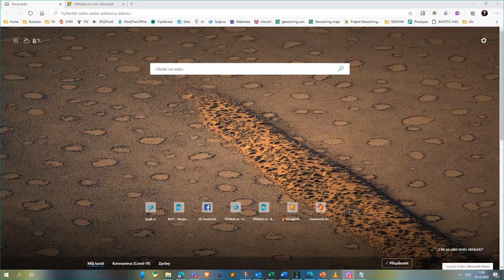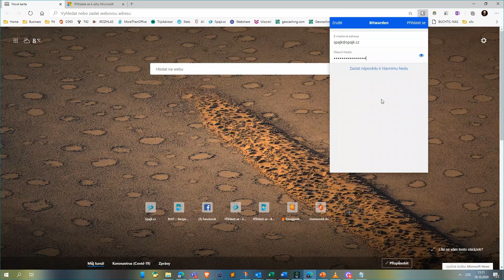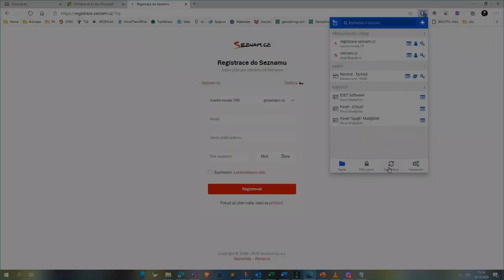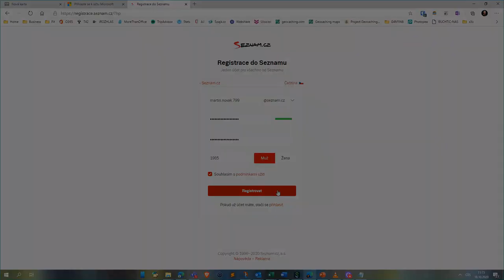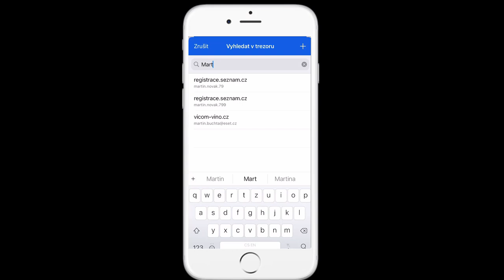Kybernetická bezpečnost: hesla a zabezpečení účtů | SYPO | #64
Kybernetická bezpečnost je v současné době tématem číslo jedna nejen pro učitele, a proto si zaslouží velkou pozornost. Webinář obsahuje informace, které mohou zachránit nejen dobrou pověst školy či jednotlivce, ale v konečném důsledku i mnohem více, ať už důležitá data, osobní údaje nebo finance. Pro někoho možná užitečné opakování, pro jiného plno zajímavých AHA momentů. Jak si nastavit silné heslo? Proč je důležité unikátní heslo do e-mailu a co všechno může jeho zneužití ovlivnit? Proč zamykat počítač? Co je to správce hesel a jak ho správně využívat? Součástí webináře je také řada praktických ukázek.

Lektor: Pavel Matějíček, manažer technické podpory ve společnosti ESET. Zabývá se problematikou IT bezpečnosti a hackingem, kromě toho provozuje web spajk.cz.

Obsah
00:00 Úvod
01:00 Jak tvořit silná a dobře zapamatovatelná hesla
04:36 Dvoufázové ověřování účtů
07:04 Jak na správu hesel
08:35 Ukázka práce ve správci hesel
13:29 Bezpečnostní rizika při přihlašování na více zařízeních
15:45 Lehce nestandardní řešení slabého zabezpečení v rámci kolektivu
16:32 Šifrování pevného disku počítače jako nutná ochrana před zcizením dat
17:27 Další příklad možného úniku přihlašovacích údajů
18:19 Závěrečné shrnutí